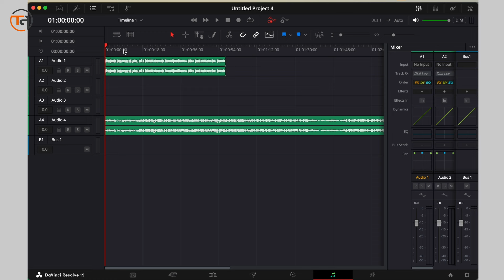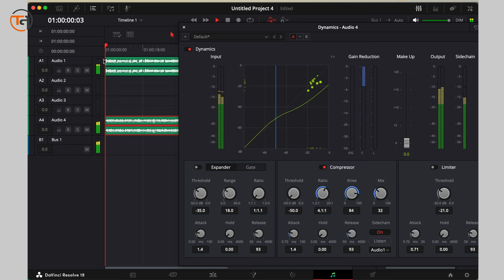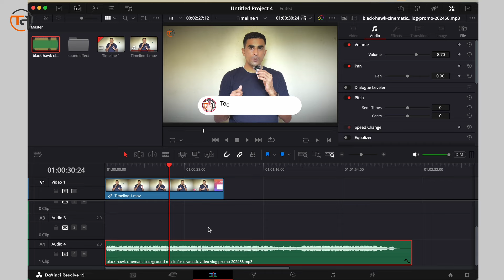Automatically Audio Ducking in DaVinci Resolve 19 || 2024 | Dialog & Background Music Voice Match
hello dost kya aap ghi apne video ke  voice ke sat background music ki voice ko match karna chate ho. to aap ise bs ek click me on kar sakte ho, or ye davinici resolve me ek dm free he,

If you like this video please Like, and if you want to ask or ask something, please write in the comment box thanks!
अगर आप Mobile, iPhone, Computer, Internet, Camera, Gym Tips & Technology के बारे में सीखना और जानना चाहते है तोह हमारे